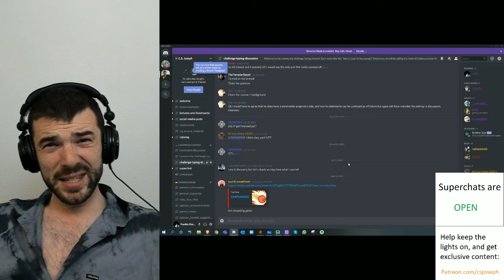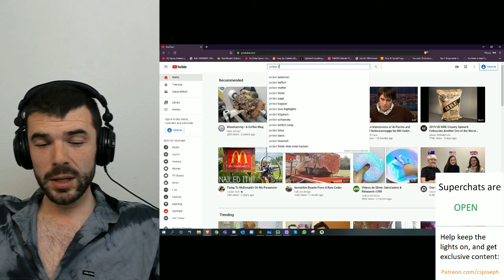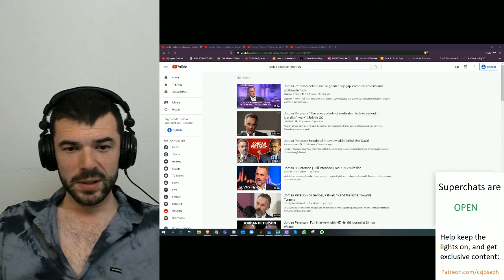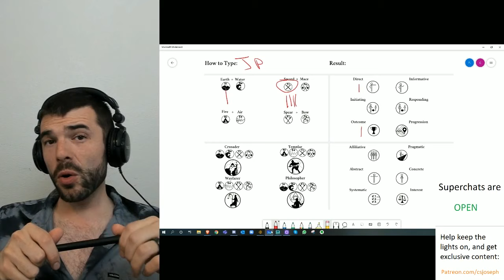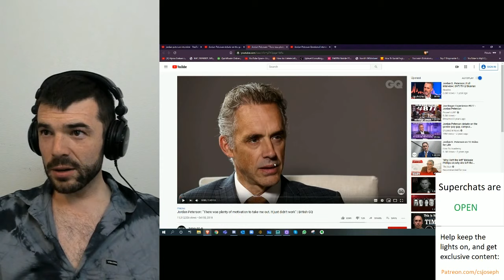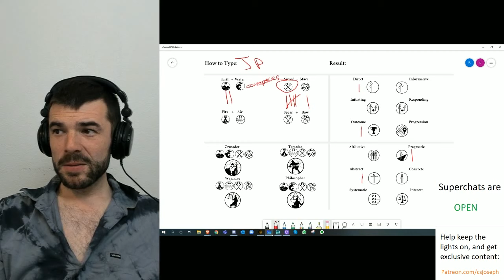How to Type Jordan Peterson, Rob Lowe, 50 Cent, Brad Pitt, Axl Rose, Donald Glover, & more!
CS Joseph demonstrates How to Type Famous People by psychoanalyzing Jordan Peterson, Rob Lowe, 50 Cent, Brad Pitt, Axl Rose, Donald Glover, & more!

Jordan Peterson - 25:00 -
Rodney Mullen - 26:07
Jimmy Page - 49:35
Jeff Montalvo - 1:02:40 -
Jack tenney - - 1:08:51
Elizabeth Moss - - 1:14:49
Rob Lowe - - 1:23;52
50 Cent - - 1:32:01
Brad Pitt - - 1:41:06
Axl rose - - 1:46:27
Donald Glover - - 1:53:28
Aaron Kyro - - 2:01:35